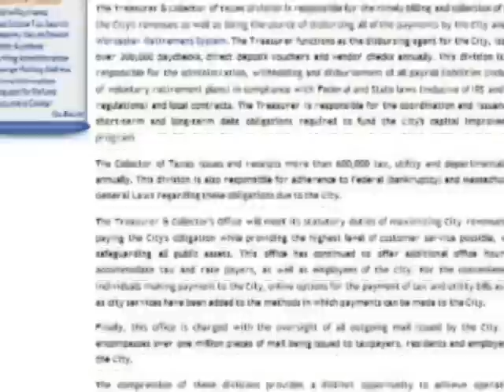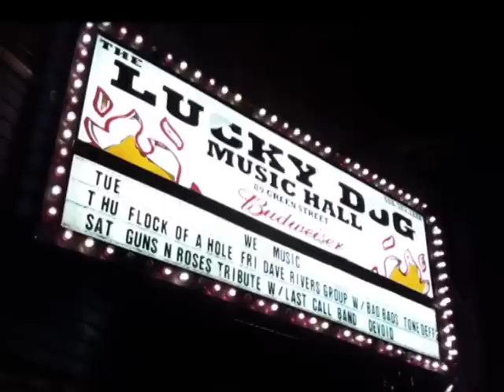Celebrate the Hate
Wustah, MA is just like any other third-rate city in lower-class America in many ways.  It's a place that continually tries very hard to prove to the world it's a "special" kind of place to live, with lots of "diversity" and unique culture.

In the Wuss, identity crisis is part of the heritage.  From the nightmarish Puritanical history right on through to current times, the local yokels have always had a talent for making themselves out to be heroes in their own minds.  Some say Big fish/small pond syndrome.  I say, Worstever is more like a puddle - a puddle that transforms delusions of grandeur somehow into a thriving, up-and-coming "city on the move" in their minds.  Hey, life is what you make it I guess.

But often times, many of these "self-importants" will stretch the truth and say things like,, "Hey, we're New England's Second Largest City" completely ignoring three important truths:

1.  Being second place in any contest is really nothing worth coining as your city anthem.

2.  Providence, RI is actually the second largest city in New England.

and most importantly of course -

3.  Who the fuck really gives a shit about New England anyways?

That being said, I think the underbelly of this shitty little village is where the real charm is.  And it grows wild like mold.  It's these little spores, the shit-talking, joke-making, finger pointing negative assholes that are the real gems here in Wahtown.  While others are doing back flips and waving their wusta pompons, these are the crew that flip the bird and wave their hatred with pride.

This ditty is dedicated to those folks.  The assholes who truly know -how to Celebrate the Hate.

If life really is what you make it, I say make it fun - and make fun of it often.